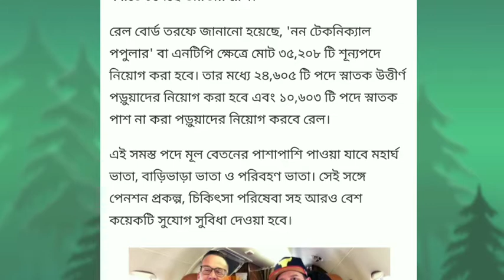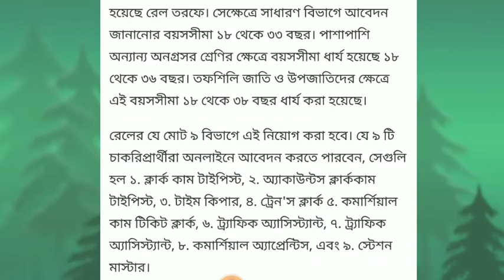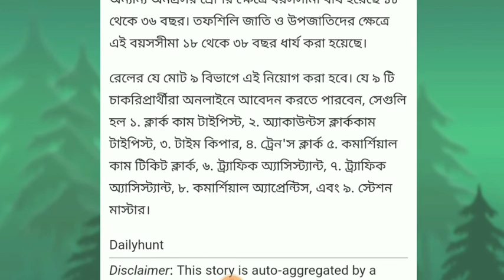railway recruitment board vacancy 35802/রেলওয়ে রিক্রুটমেন্ট বোর্ড প্রচুর কর্মী নিয়োগ 35802 পদে।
রেলওয়ে রিক্রুটমেন্ট বোর্ড এ প্রচুর কর্মী নিয়োগ হচ্ছে 35 হাজার 208 জন।